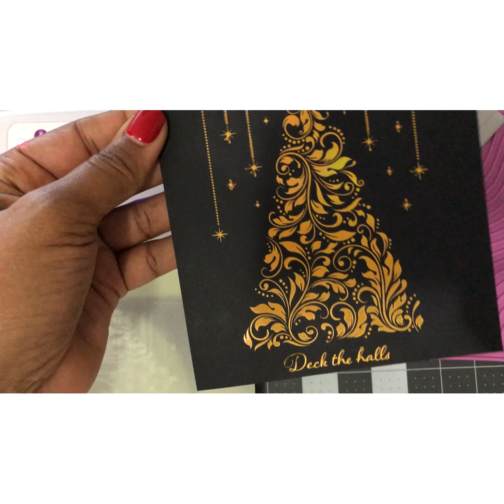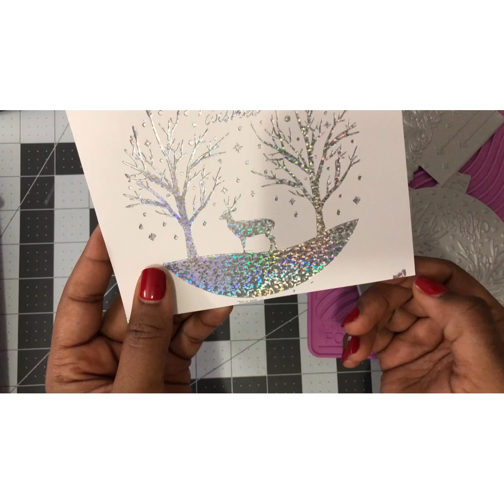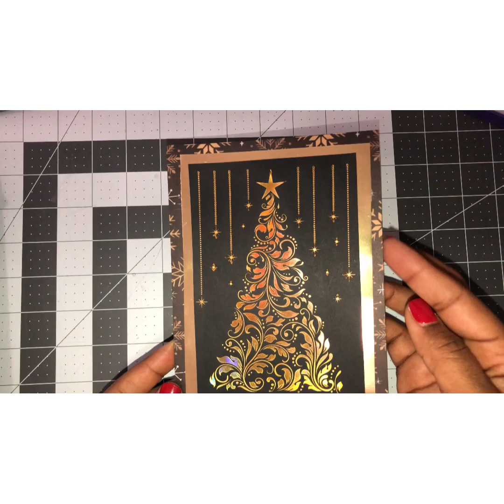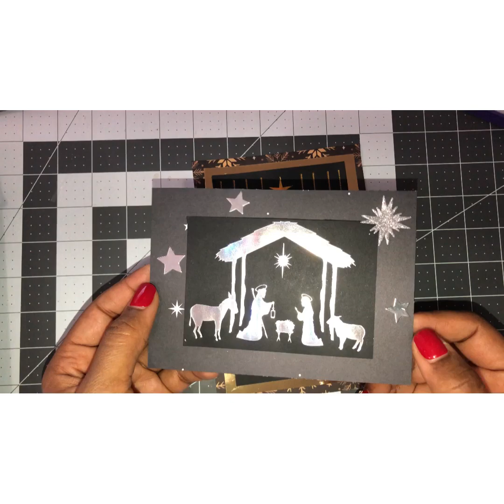12 Days of Christmas Day 11 feat..Gemini Foil Press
Let's use our foil press and make some pretty cards.

SORRY Guys BOOOO!!! This video looked so different when I edited it. I will do better next time. That machine is huge and I tried to keep in camera view but I didn't realize it was too close. HUGS ...DONT HATE ME I'm SO sorry.